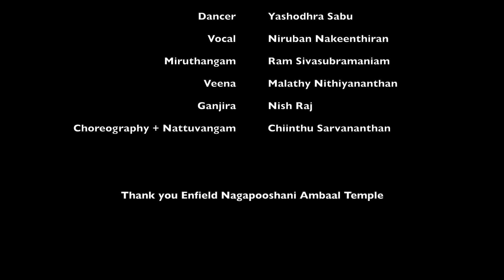Janani Janani | Bharatanatyam Jam Session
Jam sessions are a collaborative space where dancers and musicians meet for a couple hours to choreograph and record a piece. It is a space to practice and enhance our skills and of course, enjoy the space!

Thanks to Enfield Nagapooshani Ambaal Temple for the space!

Dancers:
Indhuja Selvam
Kishnavi Vijayapalan
Madura Arulpragasam
Tharmika Thevarajah
Yashodhra Sabu

Vocal: Niruban Nakeenthiran
Miruthangam: Ram Sivasubramaniam
Veena: Malathy Nithiyananthan
Ganjira: Nish Raj
Choreography + Nattuvangam: Chiinthu Sarvananthan